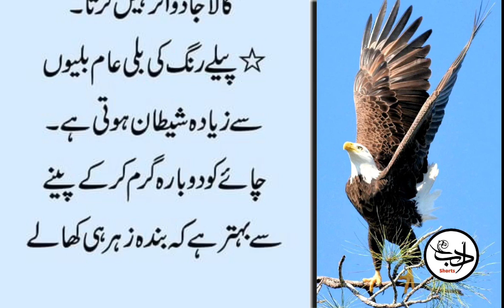Kis Janwar Kay Baal Ghar Mein Rakho To 80 Saal Tak Ghar Par Jadoo Asar Nai Karta Hai | Adab Shorts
Bargad Ka Darakht Lagane Sey Ghar Mein Kabhi Ghurbat Nai Aati Hai.